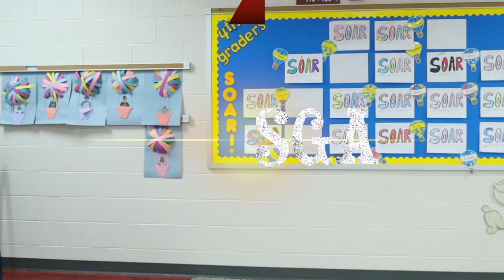Nick 4 Vice President